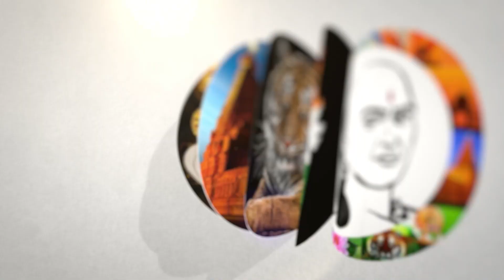பிரதமருக்கு எதிராக பிரியங்கா? காங். மூத்த தலைவர் twist | Congress | Priyanka gandhi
சாணக்யா!